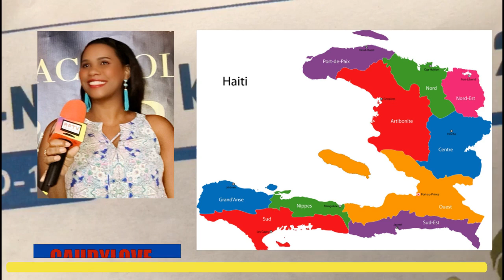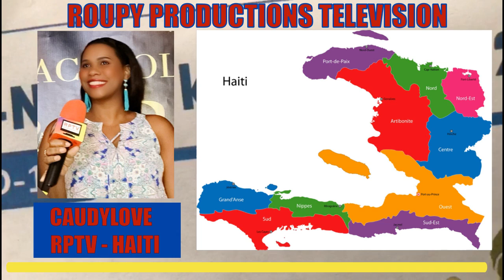CORONAVIRUS EN HAITI FLASH # 57 DEUX MORTS et 30 CAS POSITIFS